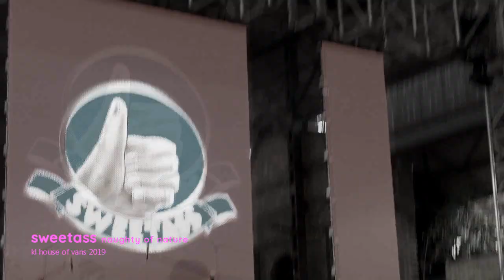sweetass - naughty of nature (kl house of vans 2019)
kl house of vans 2019
depot sentul